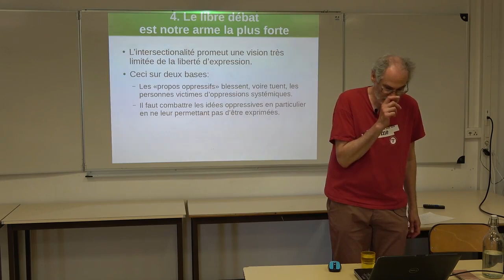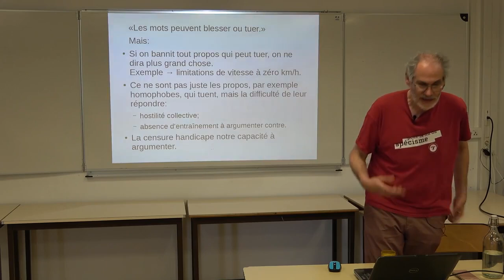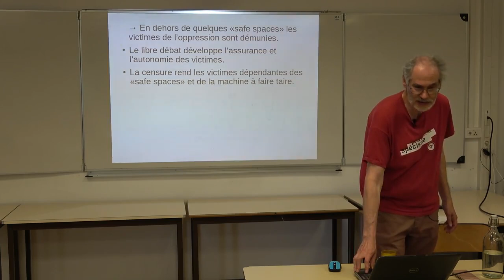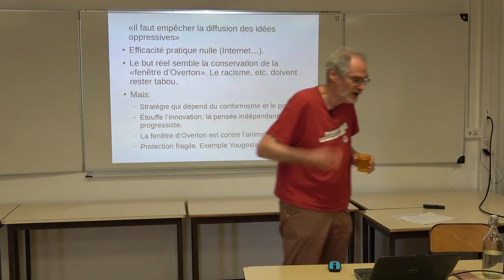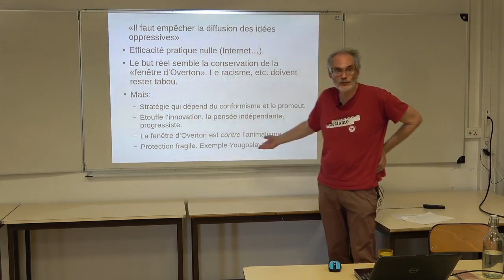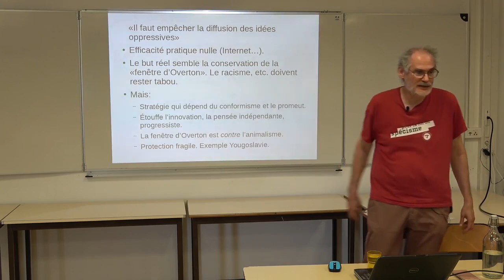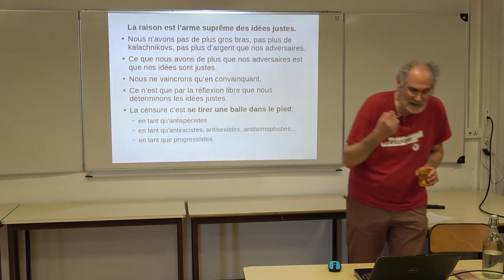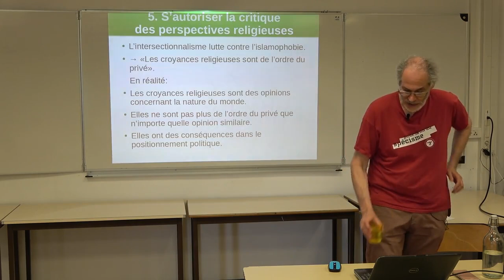Le libre débat est notre arme la plus forte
Face aux adversaires de la lutte animaliste, nous n'avons ni les fusils, ni l'argent ni le nombre. Comme pour les autres luttes contre l'oppression, notre arme fondamentale est le fait que nous avons raison. Ce fait ne prend force que par la confrontation des idées. Vouloir interdire l'expression des idées oppressives, et donc compter sur la force et non la raison, c'est se tirer une balle dans le pied.